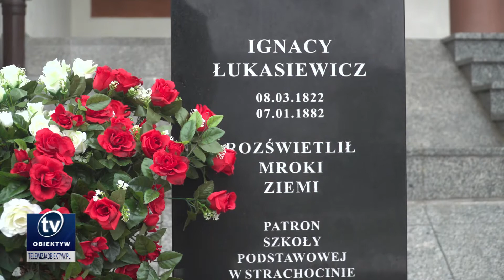W Strachocinie odsłonięto popiersie Ignacego Łukasiewicza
Pomnik stanął przed Szkołą Podstawową im. Ignacego Łukasiewicza – wynalazcy, przemysłowca i społecznika. Przedsięwzięcie zrealizowano w ramach projektu pod nazwą „Naftowa Kolebka Europy – Zapomniana historia Polski i Ukrainy”, realizowanego przez Gminę Sanok i Radę Miasta Borysław.